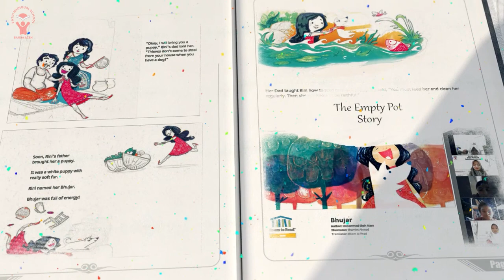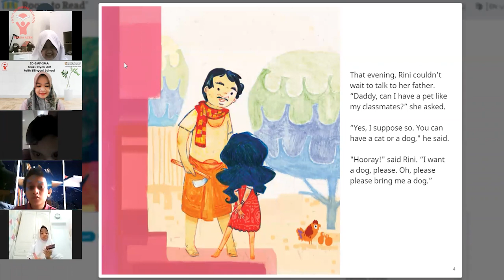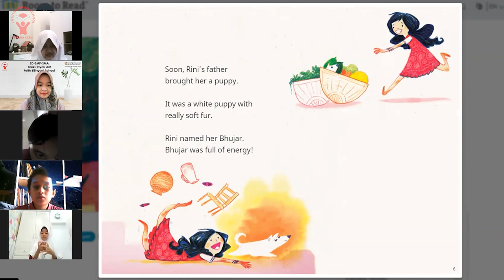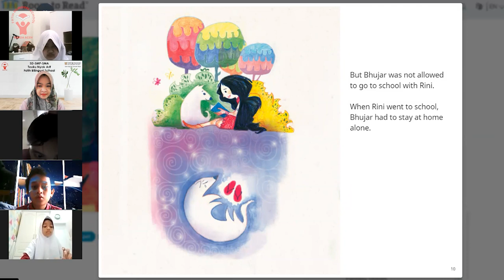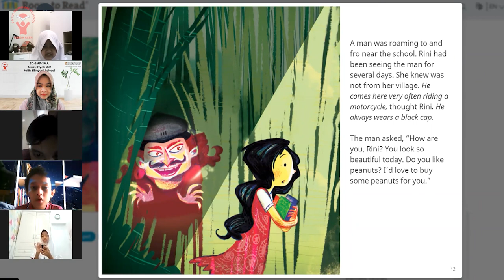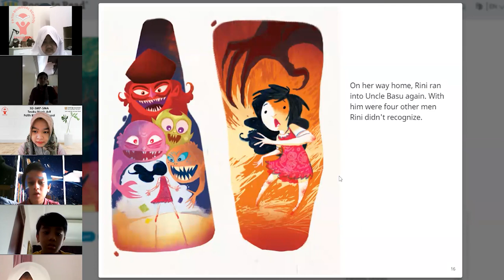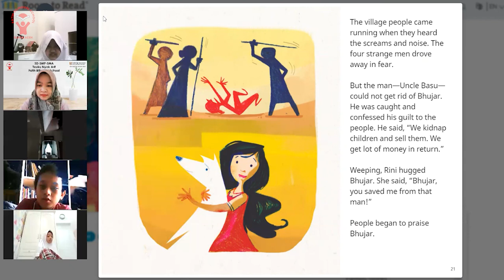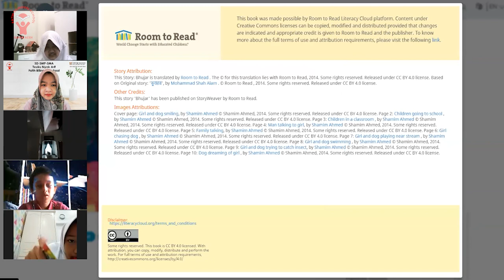Elementary Program: Read Aloud || "Bhujar" - By Fayyaza Aisha (Grd 5A)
Meet our storyteller from Felicity Class (Grade 5A), Fayyaza Aisha, who will tell us the story about "Bhujar".

Summary:
Rini and her new pet dog Bhujar are best friends-they play together every day. One day, when Rini is walking home from school, a kidnapper tries to force Rini into his car. Can Bhujar help her now?